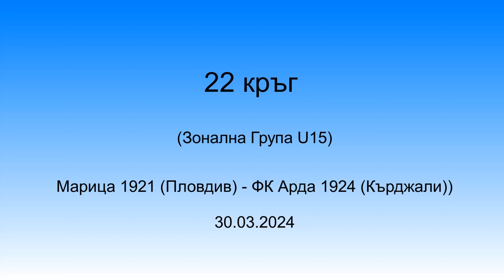Марица 1921 (Пловдив) - ФК Арда 1924 (Кърджали - дясна врата